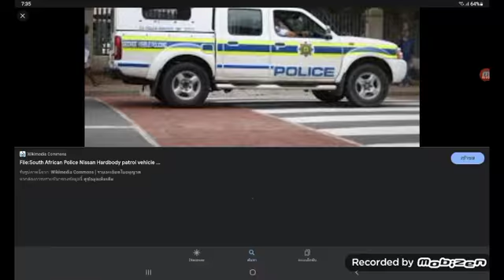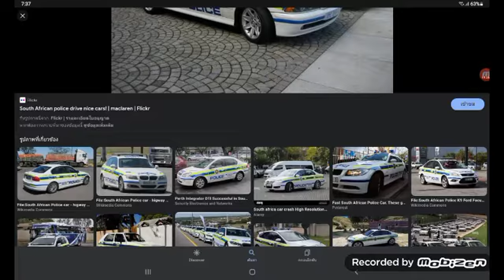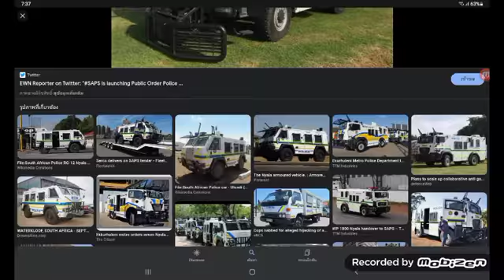South African Police Vehicles